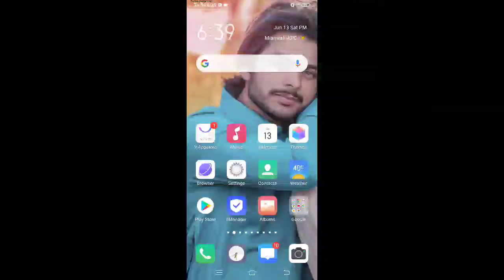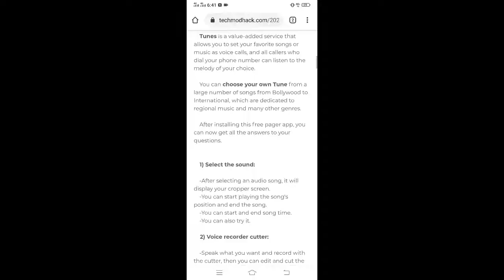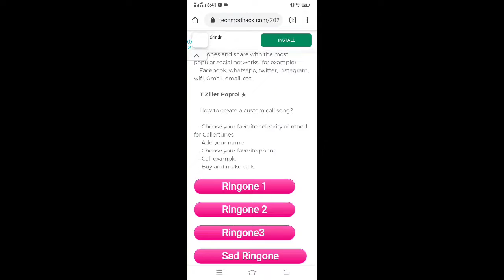Ertugrul Ghazi New Ringtones |Download Ertugrul Ghazi Ringtone mp3 Music | Techy Bhai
Ertugrul Ghazi New Ringtones |Download Ertugrul Ghazi Ringtone mp3 Music | Auon Naqvi